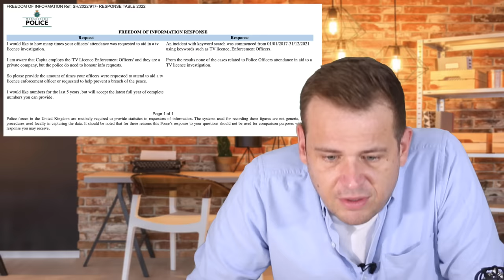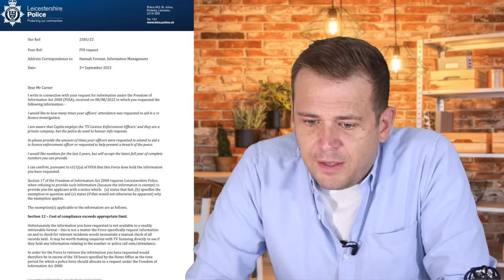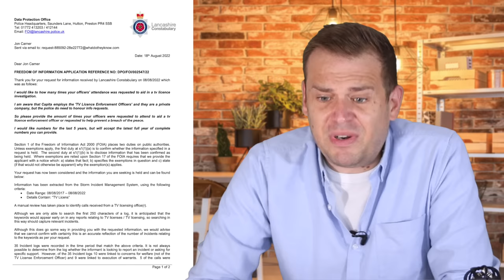Do Police Help TV Licence Goons?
Let’s have a look at some freedom of information requests I filed ages and forgot about, to do with the police attending homes visited by tv licence enforcement officers

Filmed using A DJI Osmo Pocket on a long stick with a Boya Osmo lapel mic